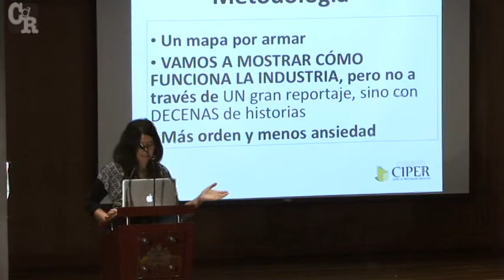Metodología de investigación periodística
Marcela Ramos, Chile. V Encuentro de Periodismo de Investigación. 16 y 17 de marzo de 2012, Bogotá. Minería: de la producción al impacto.